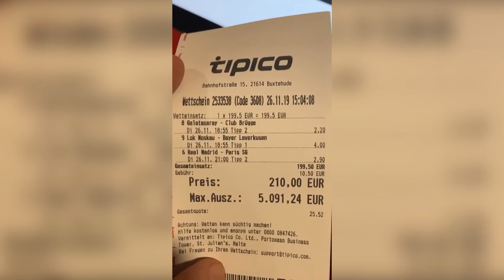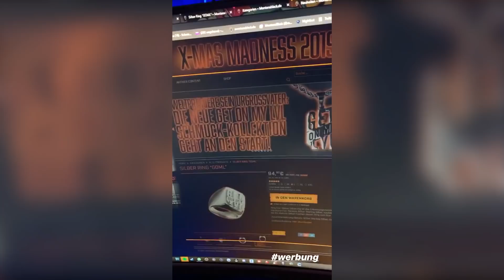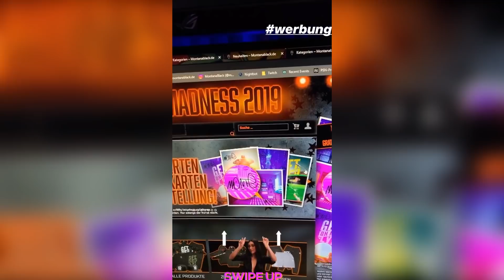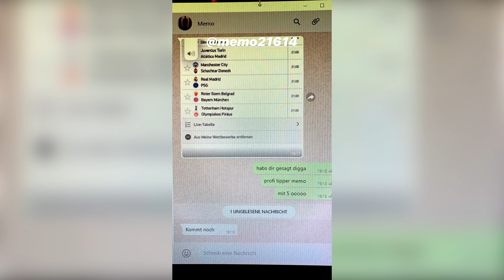Mit Memo Shoppen gehen😎 MontanaBlack Instagram Story